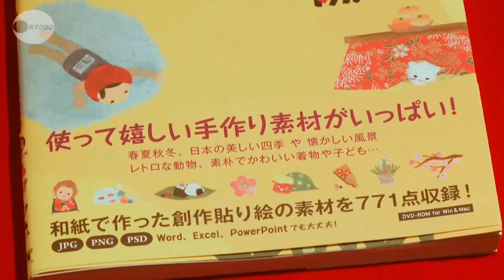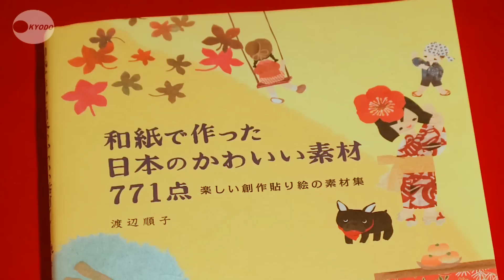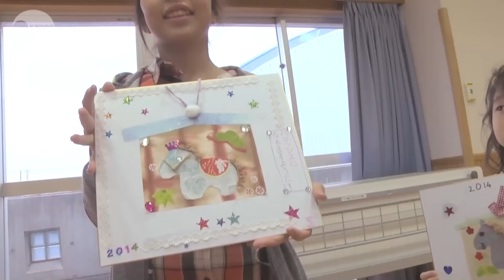自由な発想で楽しんで 創作はり絵の渡辺順子さん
身の回りにあるものを使って、切り絵でもちぎり絵でもない独自の創作活動を続けているはり絵作家の渡辺順子さん。子どもたちに想像力あふれる世界を伝えている。